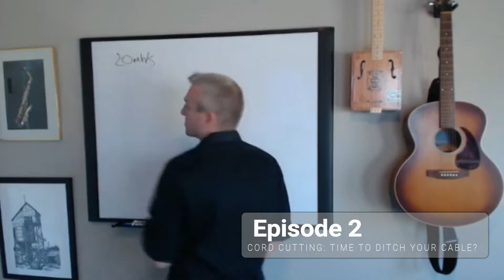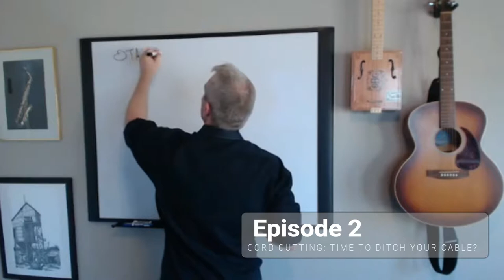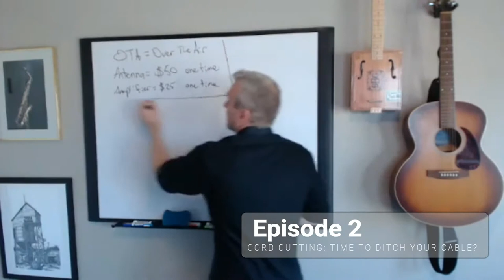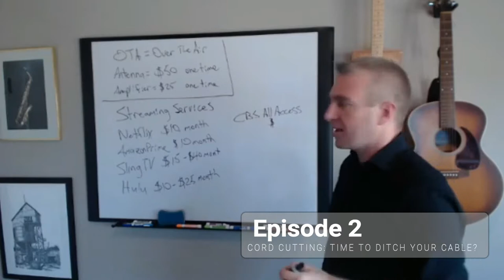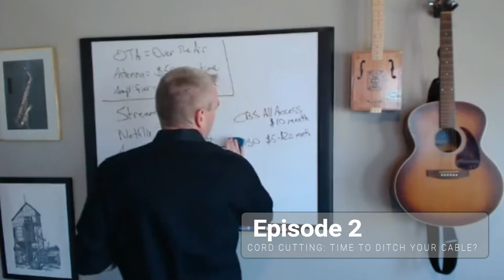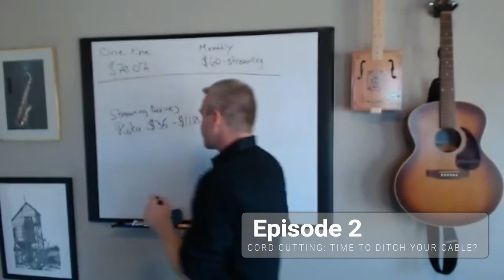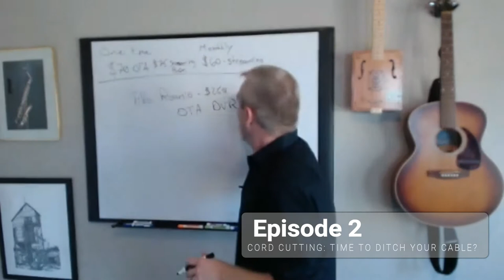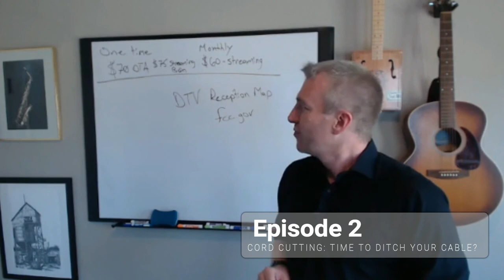Nerd Butler Episode 2 - Cord Cutting: Is it time to ditch cable?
Deciding to get rid of your cable service can be a complicated decision.